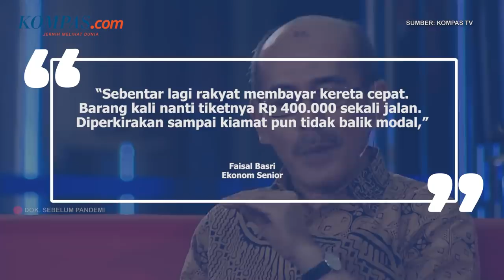Ekonom Sebut Kereta Cepat Akan Rugi Sampai Kiamat, Stafsus Erick Thohir: Itu Konyol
Ekonom Senior Faisal Basri, menyebut proyek Kereta Cepat Jakarta Bandung tidak layak secara bisnis karena sulit balik modal. Faisal menggunakan analogi sampai kiamat pun proyek tersebut tidak akan bisa menutup investasi yang sudah keluar.

Menanggapi pernyataan itu, Staf Khusus Menteri BUMN Arya Sinulingga mengatakan ungkapan Faisal itu tanpa didasari data yang akurat. Bahkan, Arya menyebut pernyataan Faisal tersebut konyol.

Penulis: Muhammad Idris
Penulis Naskah: Nissi Elizabeth
Narator: Nissi Elizabeth
Video Editor: Nissi Elizabeth
Produser: Adisty Safitri